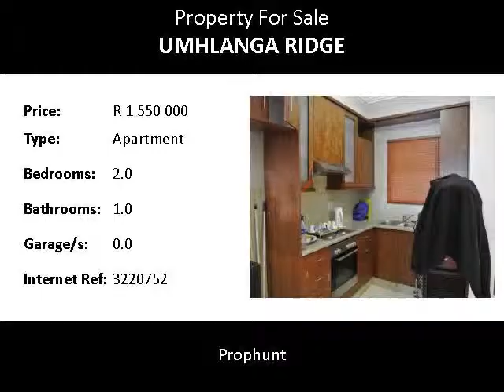2.0 Bedroom Apartment For Sale in Umhlanga Ridge, Umhlanga, South Africa for ZAR R 1 550 000